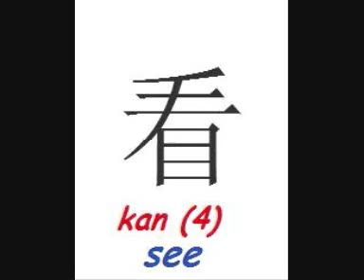How to say SEE in Chinese